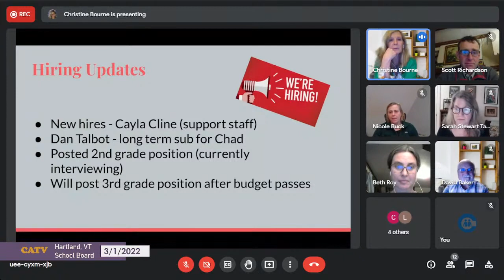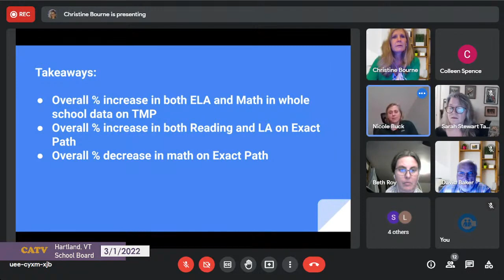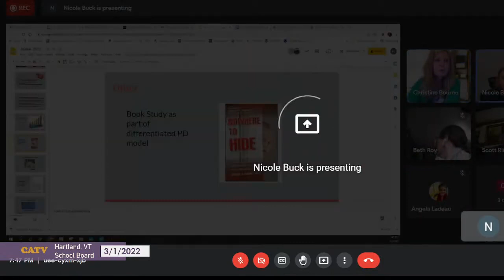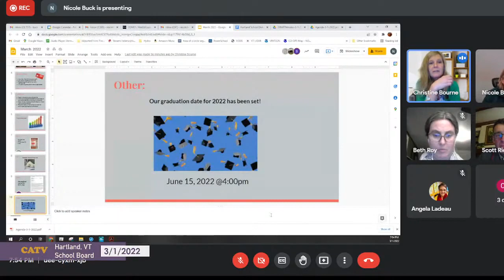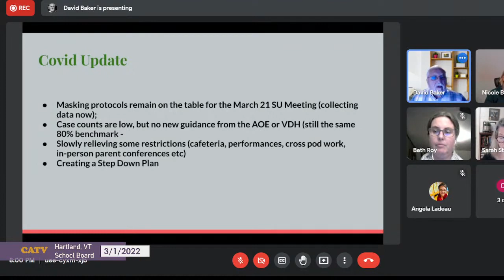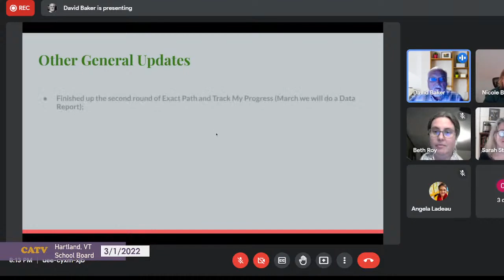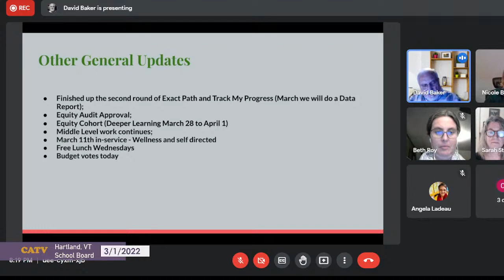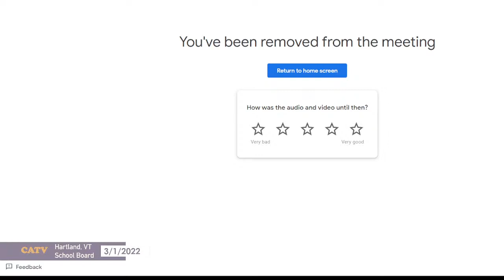20220301 Hartland School Board